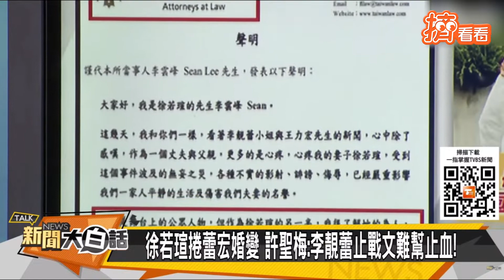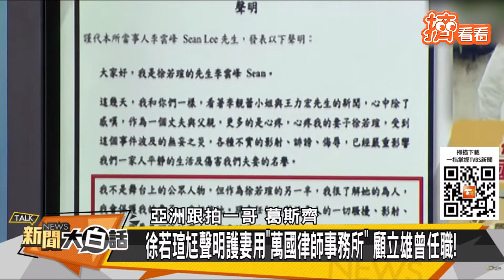高手過招? 徐若瑄尪護妻聲明「萬國法律事務所」顧立雄曾任職｜TVBS新聞｜擠看看